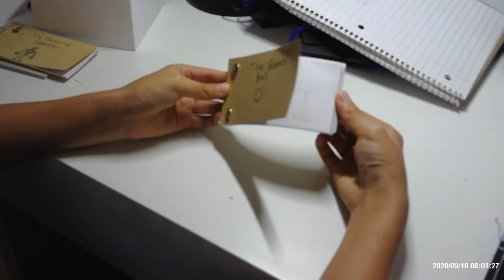My flipbooks!!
Love this